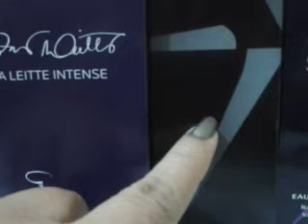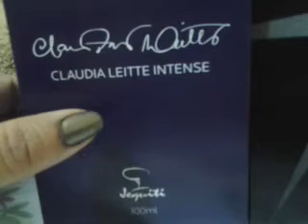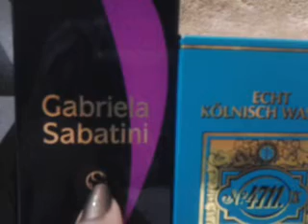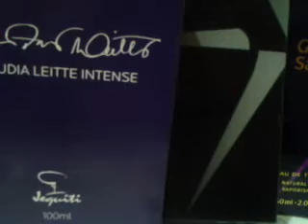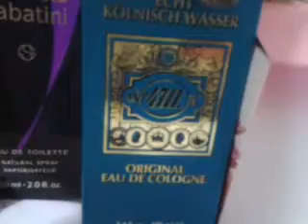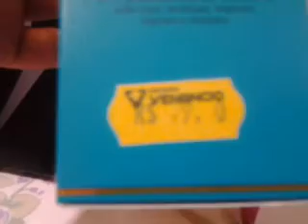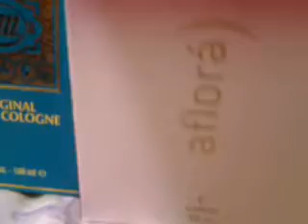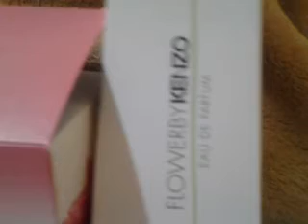Meus 6 Novos Perfumes(Agosto-2014)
Neste video eu mostro e comento sobre os novos perfumes Adriane Galisteu Black, Claudia Leite Intense e outros. Espero que gostem. Abraços.